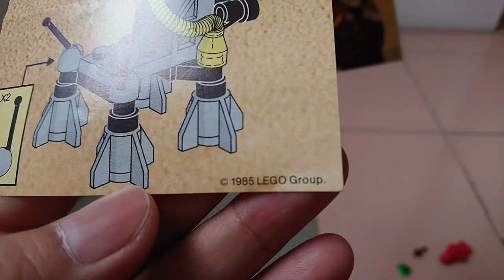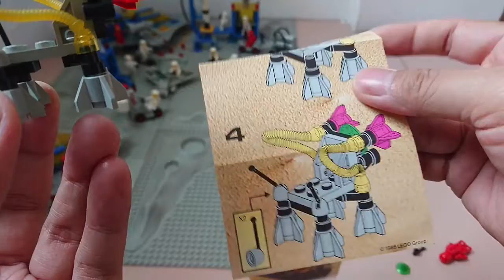Lego Classic Space 6806 Surface Hopper (1985)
Year 1985
18 parts 1 mini-figure